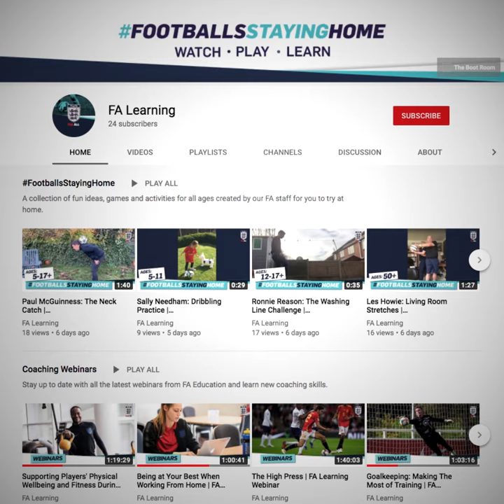Introducing FA Learning | Our New YouTube Channel!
Introducing the all-new FA Learning YouTube channel, giving you direct access to our latest coaching webinars, sessions, interviews and ideas to stay active.

Here's Gareth Southgate, Phil Neville, Justin Cochrane, Rehanne Skinner, Sally Needham and Pav Singh to explain more.